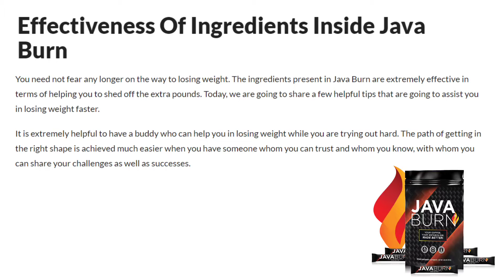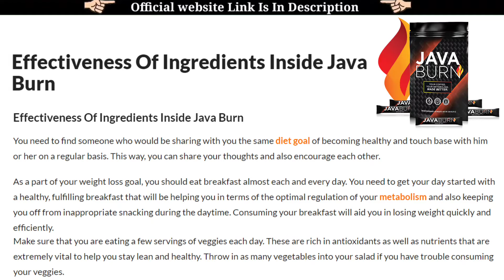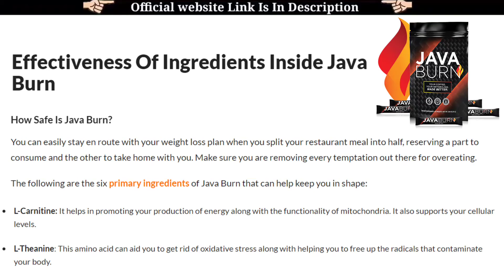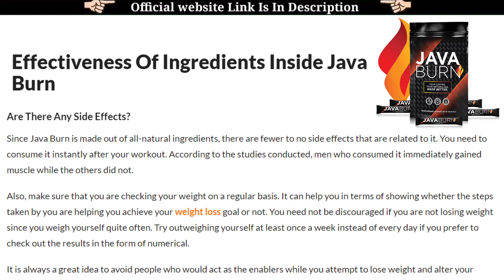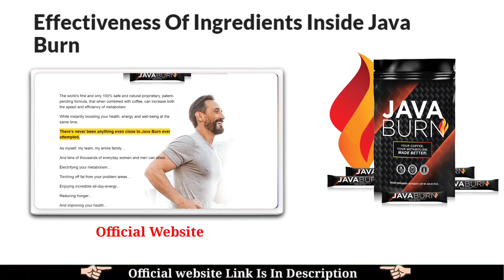Java Burn Reviews | Effectiveness Of Ingredients Inside Java Burn | How Safe Is Java Burn?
Effectiveness Of Ingredients Inside Java Burn
You need to find someone who would be sharing with you the same diet goal of becoming healthy and touch base with him or her on a regular basis. This way, you can share your thoughts and also encourage each other.

As a part of your weight loss goal, you should eat breakfast almost each and every day. You need to get your day started with a healthy, fulfilling breakfast that will be helping you in terms of the optimal regulation of your metabolism and also keep you off from inappropriate snacking during the daytime. Consuming your breakfast will aid you in losing weight quickly and efficiently.

How Safe Is Java Burn?
You can easily stay en route with your weight loss plan when you split your restaurant meal into half, reserving a part to consume and the other to take home with you. Make sure you are removing every temptation out there for overeating.

Since Java Burn is made out of all-natural ingredients, there are fewer to no side effects that are related to it. You need to consume it instantly after your workout. According to the studies conducted, men who consumed it immediately gained muscle while the others did not.

Java Burn REVIEW - Does Java burn Works? JAVA BURN Weight loss Coffee Supplement Review 2021!